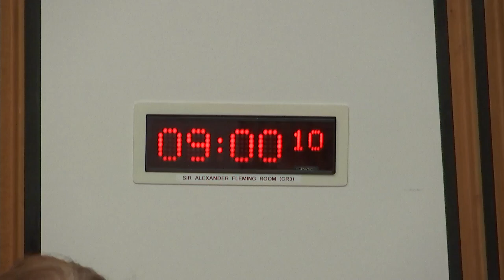Health, Social Care and Sport Committee - 20 December 2022